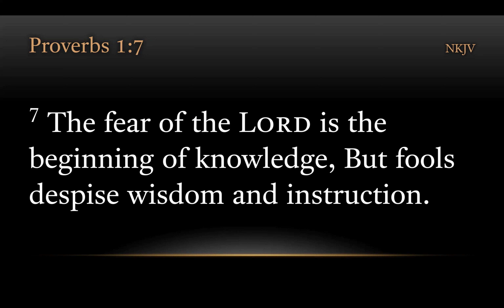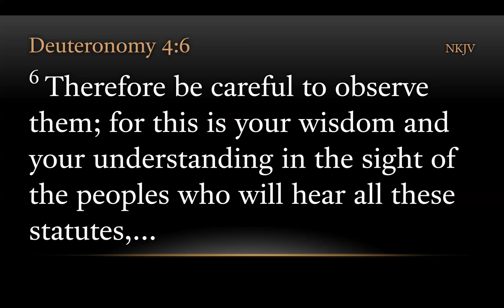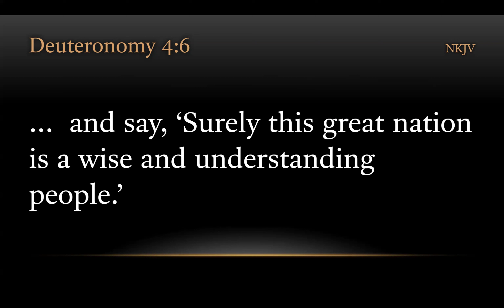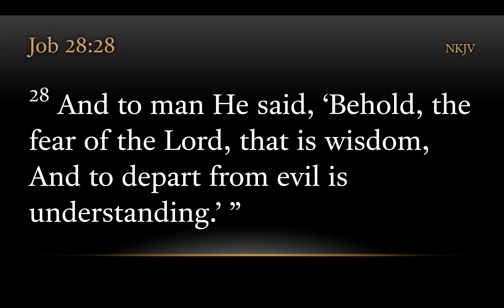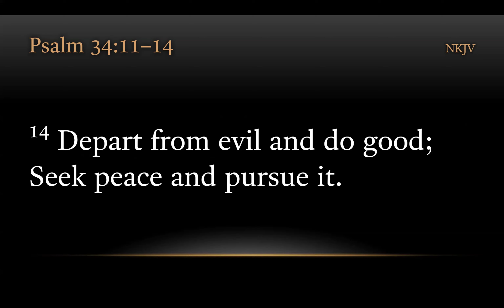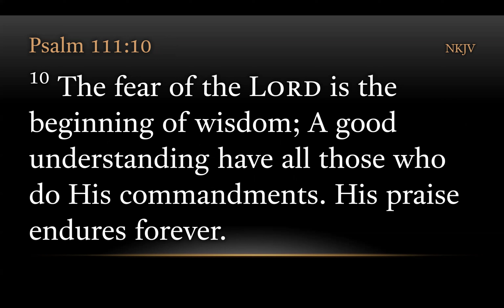TURFJC Word of the Day for April 4, 2024: Proverbs 1:7